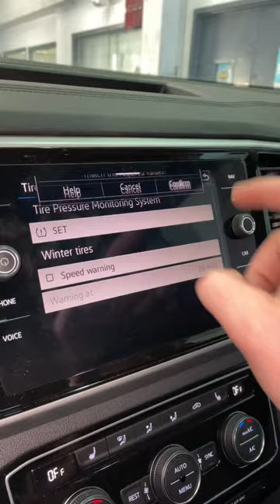How to reset the tire pressure monitoring system on vw atlas